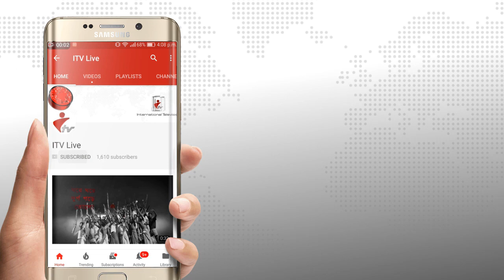পঞ্চগড়ে রাতের আধাঁরে দুই বিঘা জমির আলু নষ্টের অভিযোগ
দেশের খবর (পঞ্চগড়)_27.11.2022